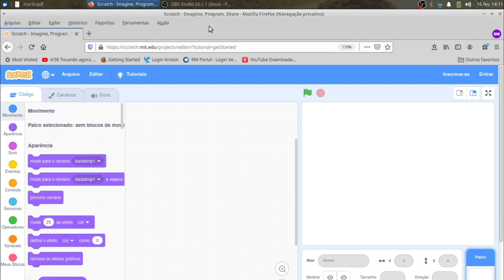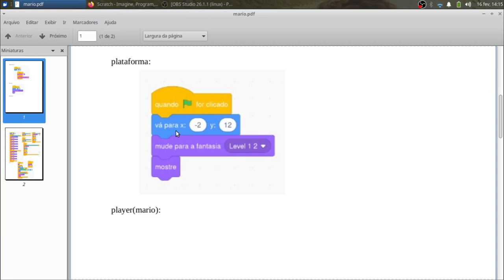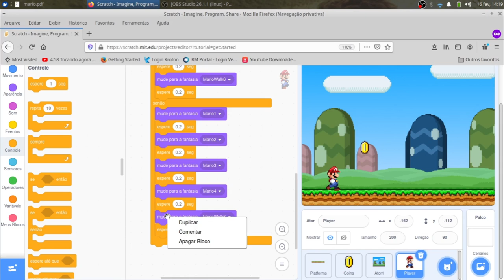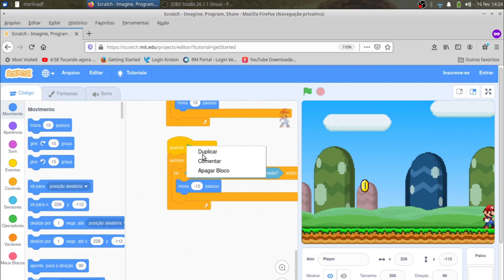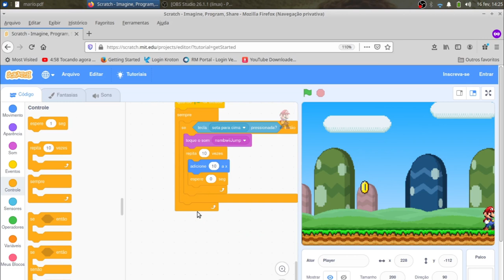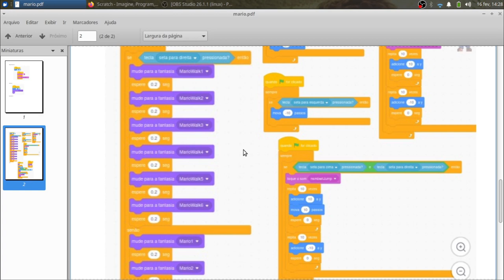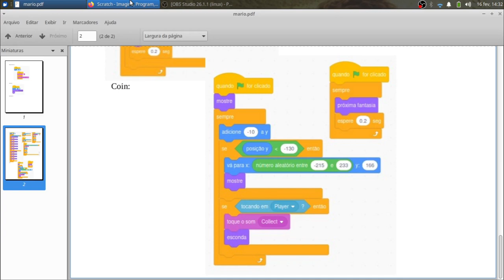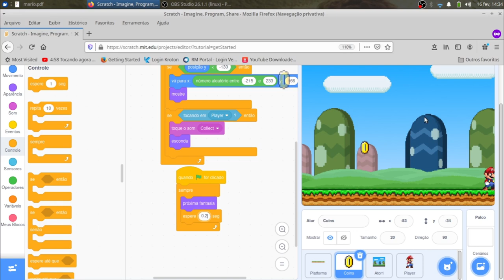Programando Super Mario Bros no Scratch!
Idéia simples de desenvolvimento em scratch de um jogo baseado nos clássicos dos anos 80 e 90

INSCREVAM-SE!